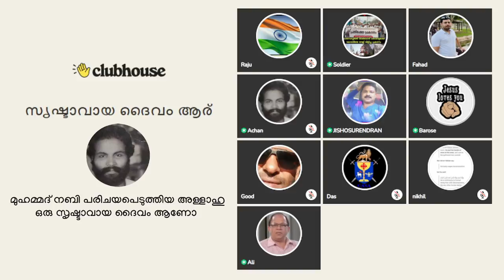ഇറാ ഗുഹയിൽ നടന്നത് ബൈബിളിലെ പ്രവചന നിവർത്തീകരണം!! Clubhouse Discussion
ഇറാ ഗുഹയിൽ നടന്നത് ബൈബിളിലെ പ്രവചന നിവർത്തീകരണം!! Barose | Achankunju | Soldier | Clubhouse Discussion

► Chapters :
00:00 ഫഹദ് വാദങ്ങൾ നിരത്തുന്നു
01:52 രാജ ഖണ്ഡിക്കുന്നു
04:52 ഫഹദ്: പാരായണം ചെയ്യാൻ അറിയാത്ത ആളോട് പാരായണം ചെയ്യാൻ പറയുന്നതിന്റെ യുക്‌തി
06:45 രാജ വാദത്തെ ഖണ്ഡിക്കുന്നു
07:12 ഫഹദ് വലിച്ചുനീട്ടുന്നു
09:53 ഫഹദ്: ഇറാ ഗുഹയിൽ നടന്നത് ബൈബിളിലെ പ്രവചന നിവർത്തീകരണം
17:40 ഫഹദ്: ബൈബിളിൽ നിന്നും തെളിവുകൾ നിരത്തുന്നു
22:16 ബറോസ് യെശയ്യാവ്‌ 29:12 വായിക്കുന്നു
25:18 ഫഹദ് യെശയ്യാവ്‌ 29:12 വായിക്കുന്നു
28:00 ഫഹദ് എല്ലാം തള്ളുന്നു
30:31 ബറോസ് ചർച്ച അവസാനിപ്പിക്കുന്നു